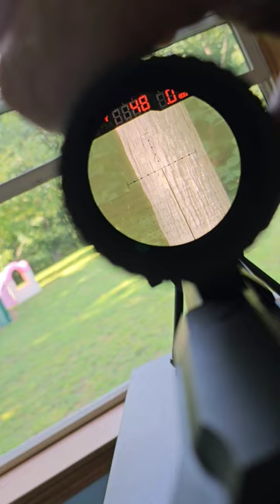Exploring the Burris Eliminator 3 on my RPR .338 lapua magnum